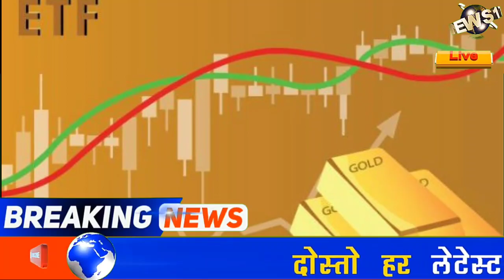आज 8,200 रुपए सस्ता हुआ सोना | today gold price | gold future prediction